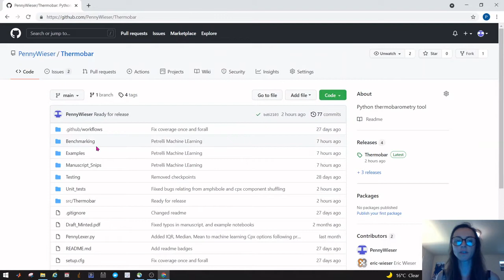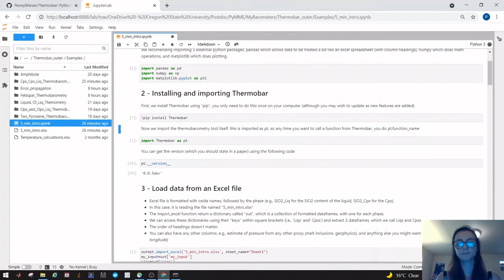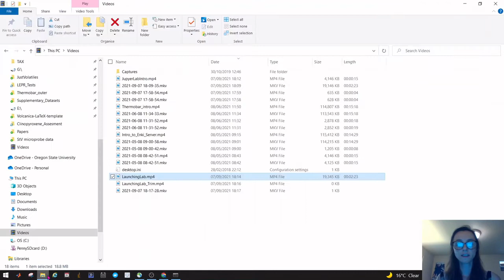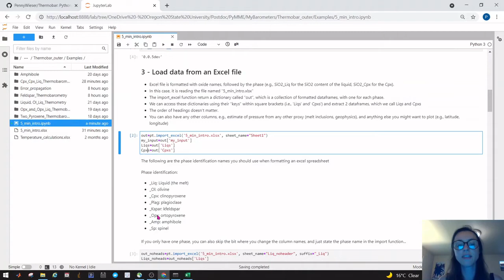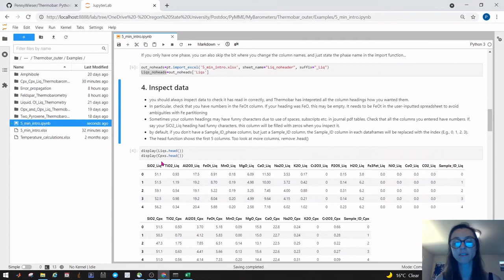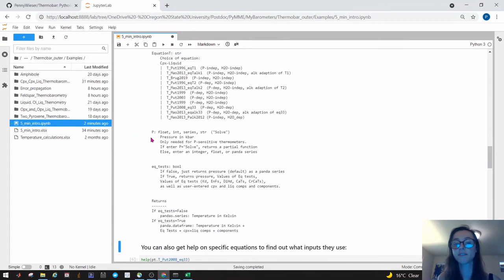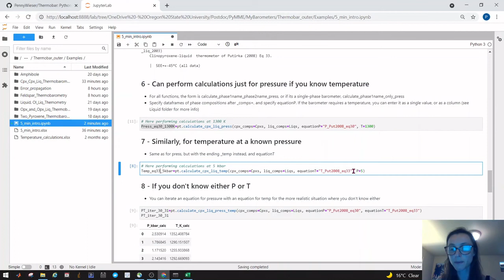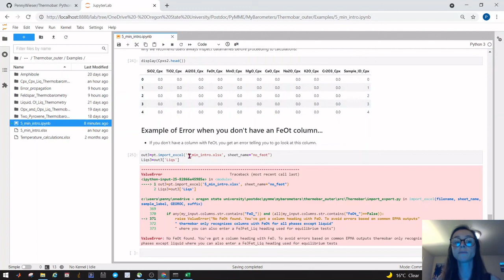Introduction to Thermobar: **Watch Before Other Videos**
A first introduction to Thermobar using the 5_min_intro.ipynb notebook available on Github.

I briefly show how to download the examples from github, and how to launch Jupyter lab (I have Python installed through Anaconda
I then talk through the input structure, loading data, and how to perform simple Clinopyroxene-Liquid thermometry and barometry calculations, as well as iterative calculations where neither P nor T is known.

Click the green "Code" button in the top right, then "download zip", unzip, and open the "Examples" folder.